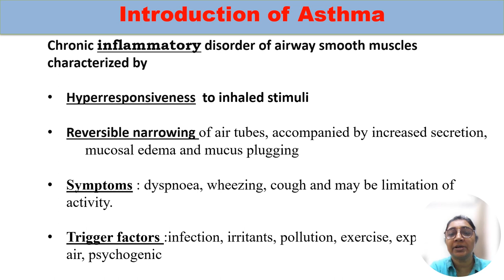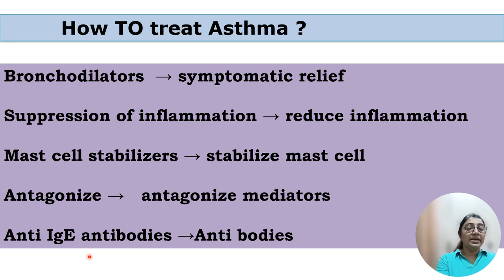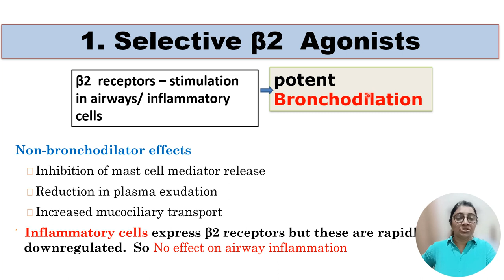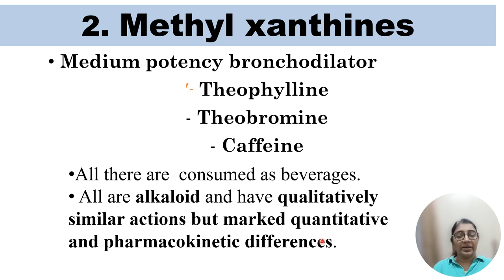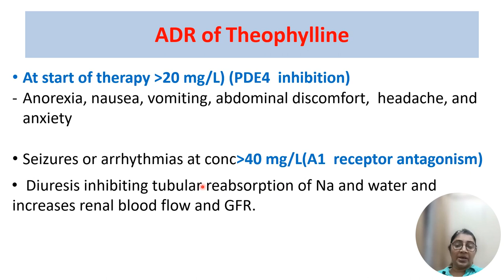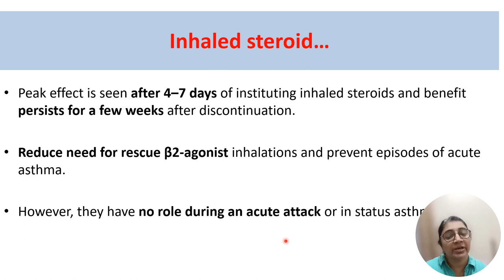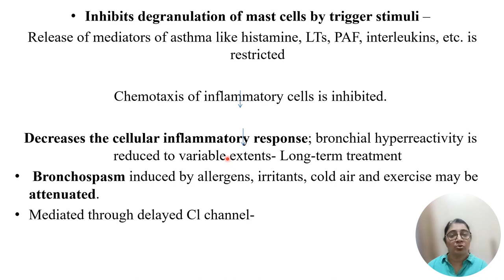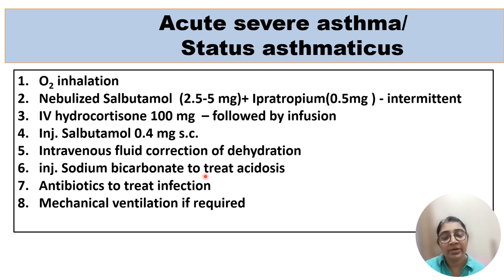Pharmacotherapy for Bronchial Asthma